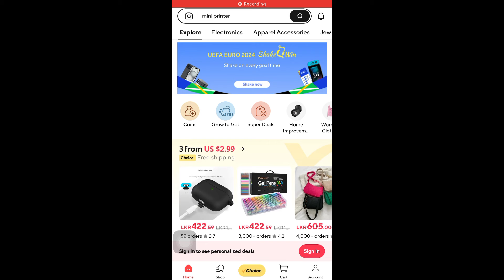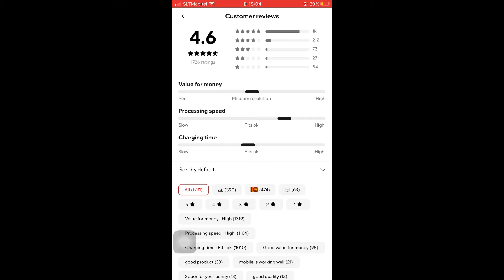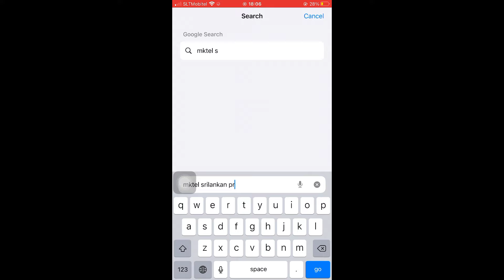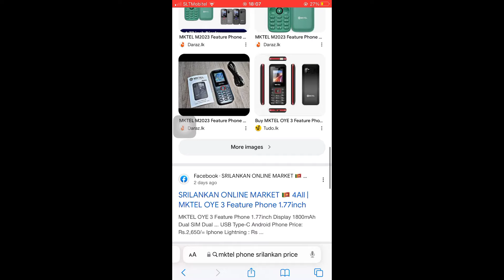මෙච්චර අඩුවට Botton Phone😯මම Rs600 ගෙනාපු Phone 4 unboxing & Reviw AliExpress Trending Welcome deal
A TechZone teligram group එකටත් එන්න පුළුවන් ඔයාලට🥰